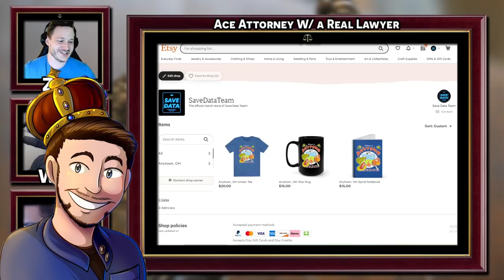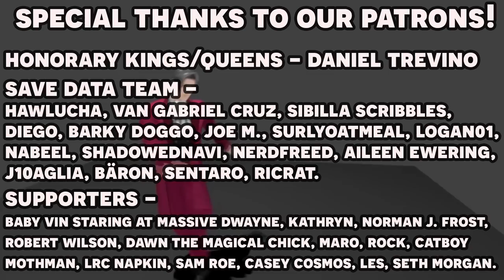Phoenix Wright Ace Attorney: Justice for All with an Actual Lawyer! Part 9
Here's the 9th episode in our Phoenix Wright Ace Attorney Justice for All with an actual lawyer let's play series! We have our real lawyer to playthrough the Ace Attorney franchise and show us just how realistic is the court system depicted in Phoenix Wright Ace Attorney as well as our professional voice actor voice all the roles! In this episode, we return to court and testimony from Morgan Fey and the Dubious Ini Miney!

Timestamps:
00:00 - Cold Open
2:33 - Bar Exam Question
11:42 - WE HAVE MERCH!!
12:23 - Gameplay Start